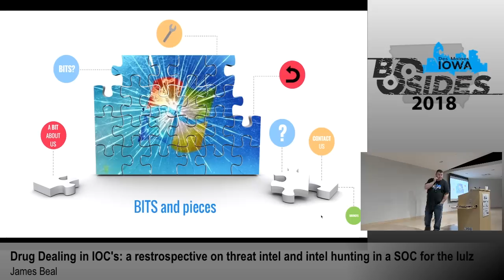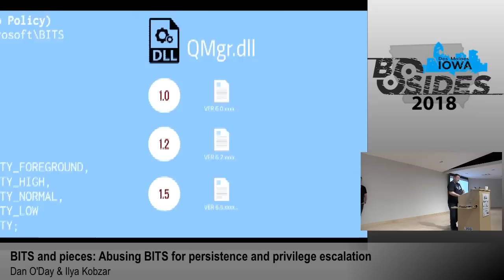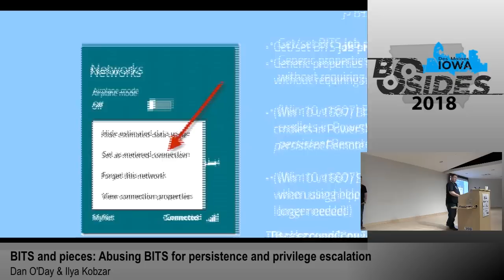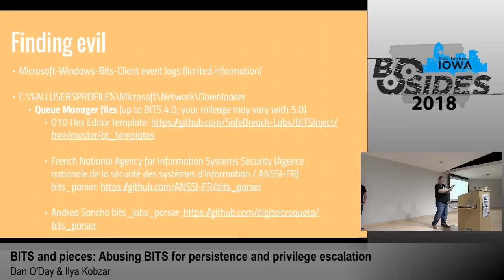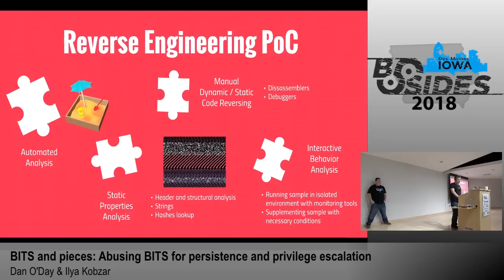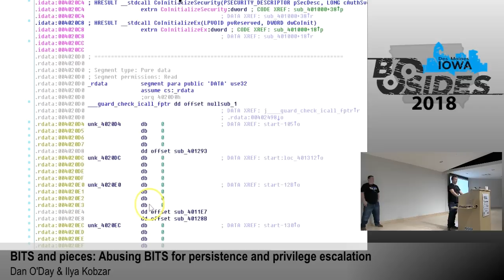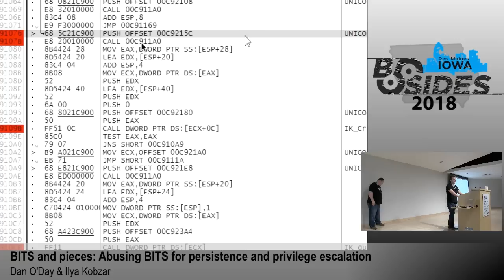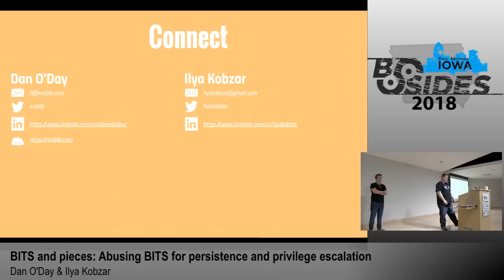BSides Iowa 2018: "BITS and pieces: Abusing BITS for persistence and privilege escalation"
Speakers: Dan O’Day & Ilya Kobzar

As incident responders / reverse engineers, we often learn new things about how Windows works from malware authors. We’ll share how threat actors are leveraging the Windows Background Intelligent Transfer Service (BITS) for persistence and privilege escalation. We’ll present proof-of-concept code demonstrating how this could be abused further, and we’ll show what you’d expect to see both from static and dynamic reverse engineering of this code as well as system artifacts. We’ll be sharing what we’ve learned in our experiences and research in a way that benefits both blue and red team members (insert your favorite “purple team” one-liner here).